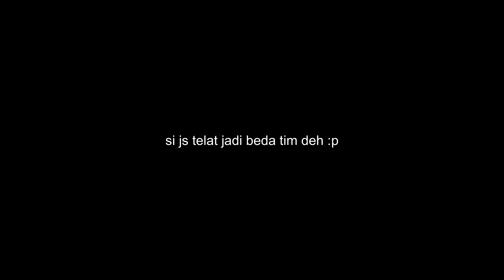SUIIII!!!!!!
GBK Rugby Field